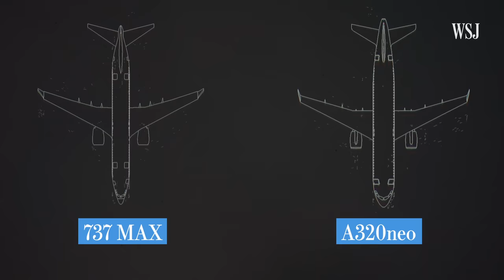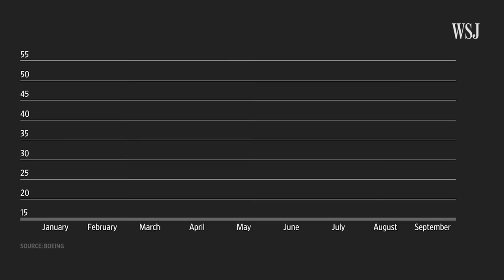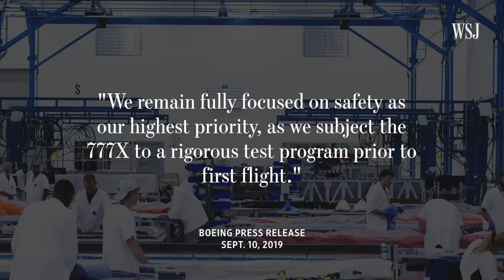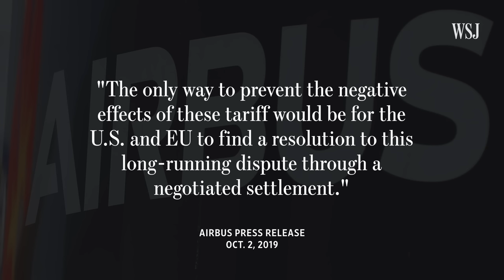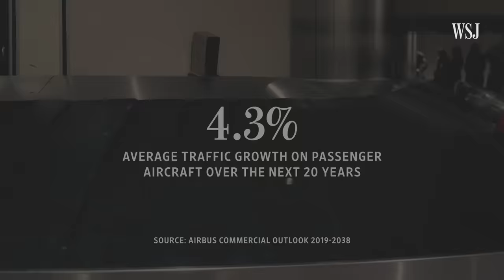Boeing vs. Airbus: Why Aviation’s Biggest Rivalry Is in Flux | WSJ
As Airbus is set to overtake Boeing to become the world’s largest plane maker by deliveries, WSJ explains how two jetliners—the 737 MAX and the A320neo—ended up at the center of the biggest rivalry in the aviation world.

Photo illustration: Jaden Urbi